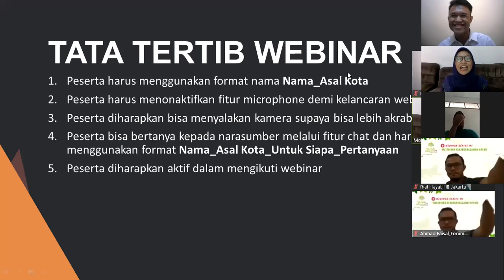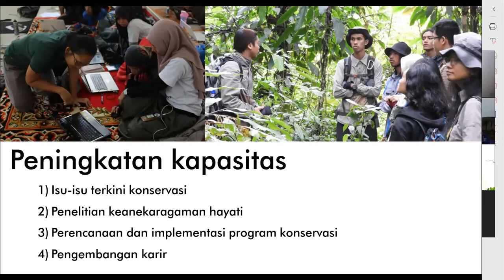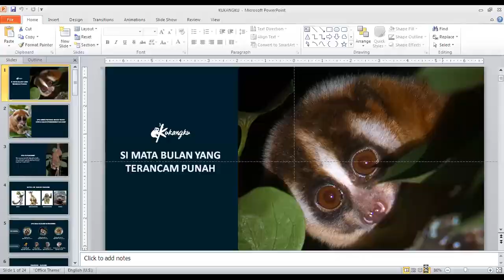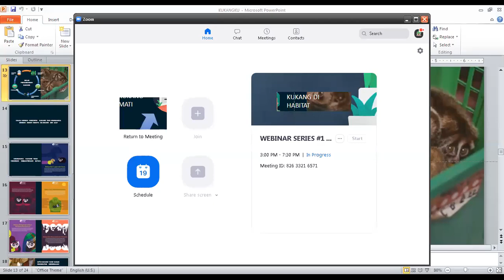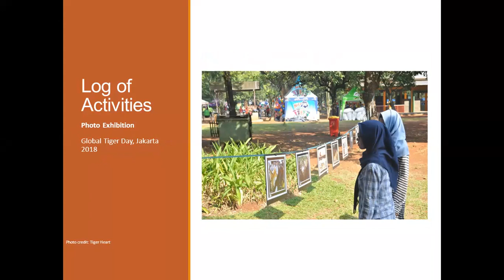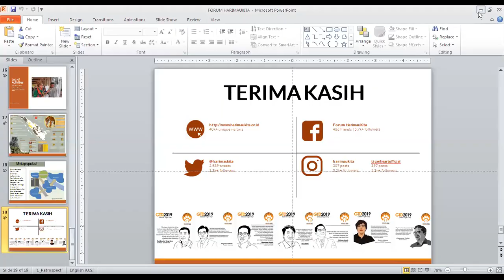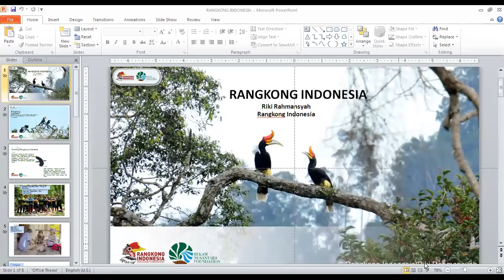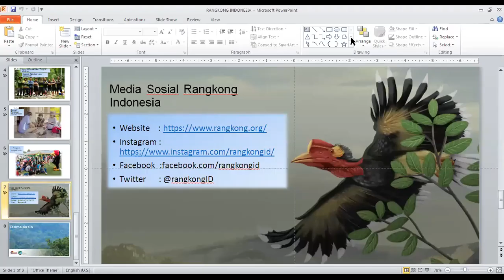Webinar Hutan dan Keanearagaman Hayati - Seri 1 (29 Agustus 2020)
Diskusi daring (online) 29 Agustus 2020 via Zoom dalam rangka peringatan HariHutanIndonesia 7Agustus. Diskusi para anak muda untuk mengingatkan kita bahwa Indonesia kini sudah memilki Hari Hutan Indonesia, dan juga memiliki anak-anak muda dalam narasumber diskusi ini dengan keahlian dan pengalamannya menjaga hutan dengan caranya masing-masing.

Diskusi ini dalam rangka menggalang dana adopsi hutan di juga. Narasumber
1. Riki Rahmansyah (Koordinator Proyek Rangkong Indonesia)
2. Sheherazade (Presiden Tambora Muda)
3. Ismail Agung (Koordinator Kukangku)
4. Ahmad Faisal (Ketua Forum HarimauKita)
5. Alshad Ahmad (Animal Expert)
- Moderator Dian Fadilla (Sukarelawan Hutan itu Indonesia)

Salam, HutanKitaJuara.